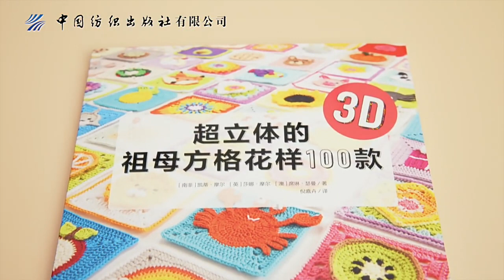Sách móc 3D Granny Squares [ver Tiếng Trung]